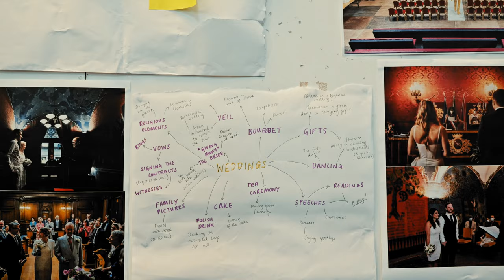Inside Rehearsals... A Mirror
Jonny Lee Miller (Trainspotting), Tanya Reynolds (Sex Education) and Micheal Ward (Top Boy) feature in the world premiere of Sam Holcroft’s (Rules for Living) elusive and explosive new play. Interrogating censorship, authorship and free speech, A Mirror is directed by Jeremy Herrin (Best of Enemies).

almeida.co.uk/mirror

With great pleasure Leyla and Joel invite you to celebrate their marriage. Dress code is smart casual. Doors at 7.30pm, followed by the exchange of vows. And at the signal, the entertainment will begin.

(This performance is being staged without a licence from the Ministry. We recognise the risk that each and every one of you is taking by attending, and we salute your courage.)